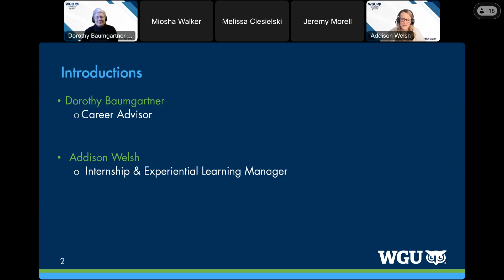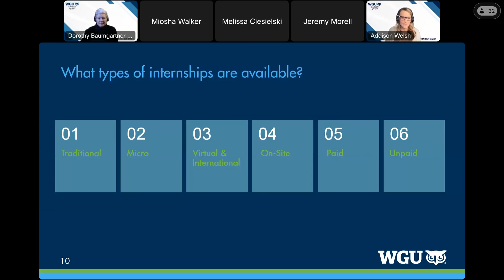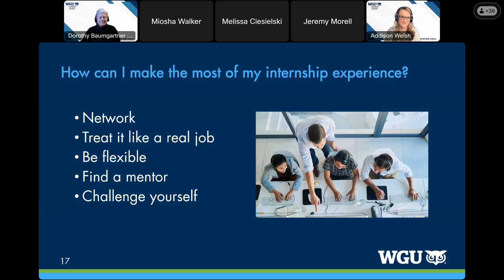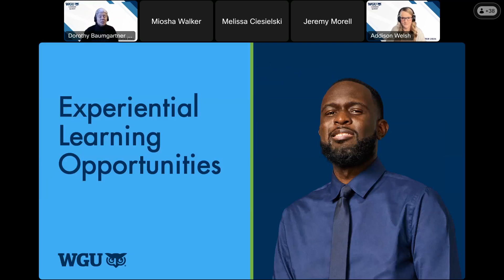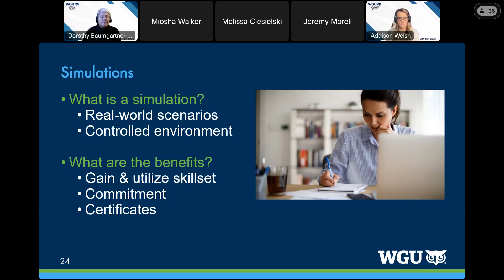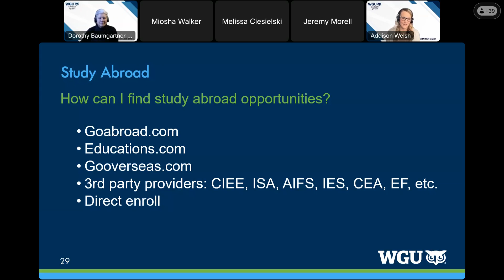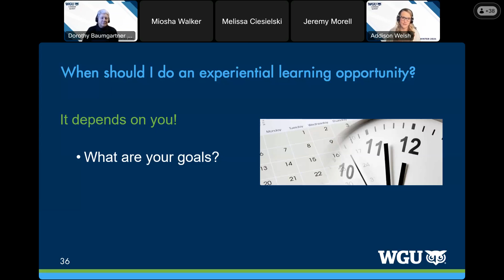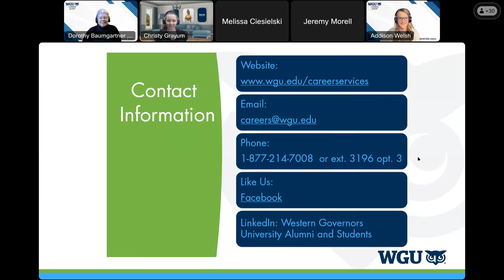A Guide to Gaining Experience and Internships 2024